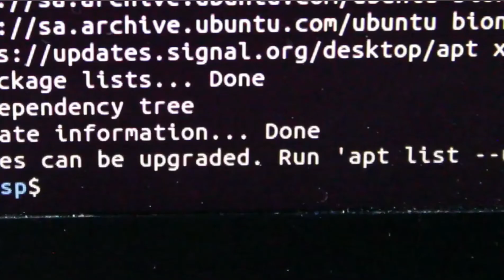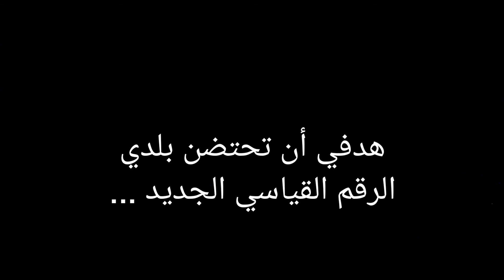HUMMING HARMONY | BY: FAHAD ALMALKI